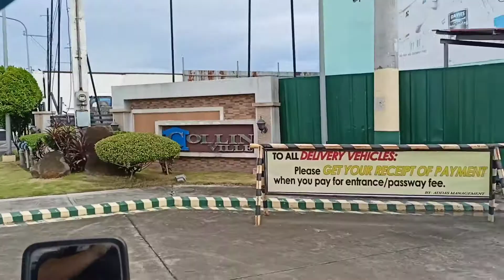Collinville Kawit Cavite Cleaning service